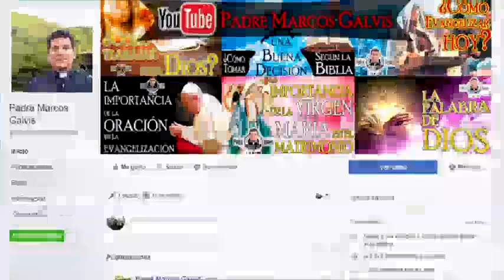Nuevo Tu Evangelio de Hoy Miercoles 21 de Febrero del 2018